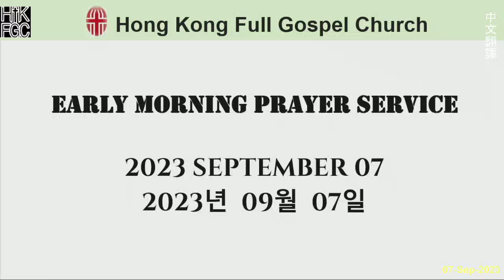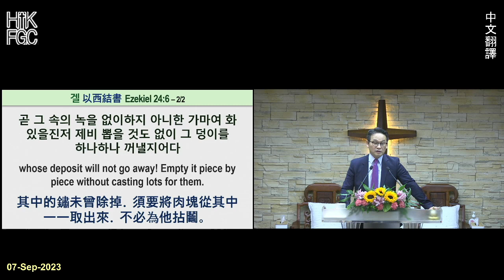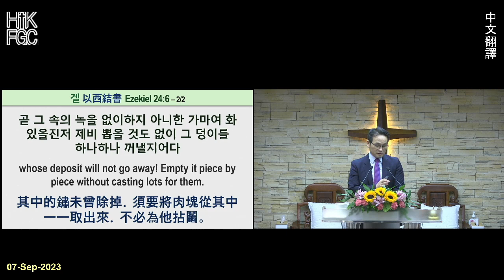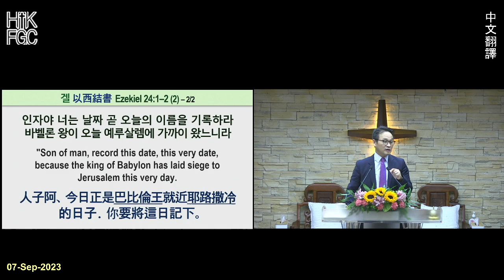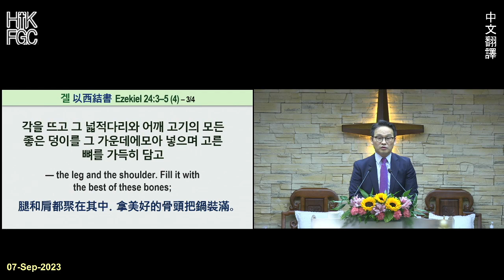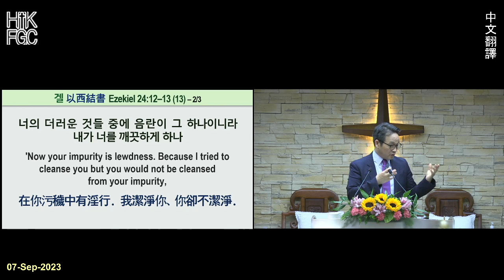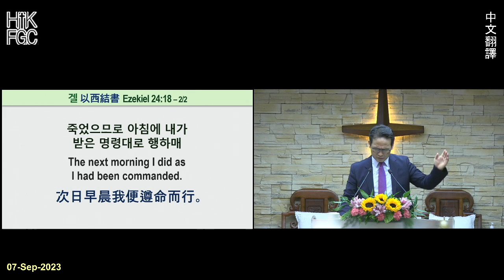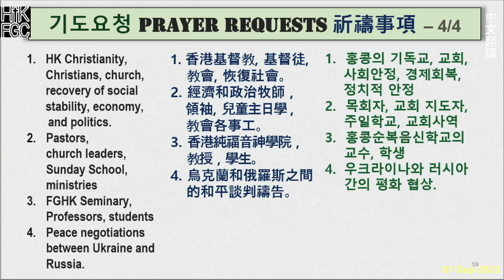20230907 HKFGC 2023 中文翻譯 Thursday星期四Early Morning Prayer